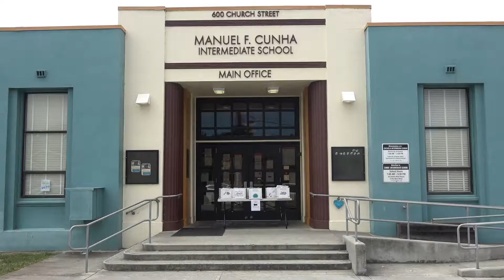Mr. Barnes Report 10-2-20